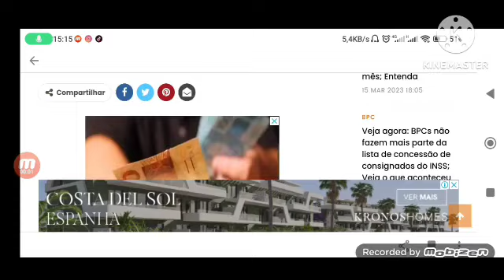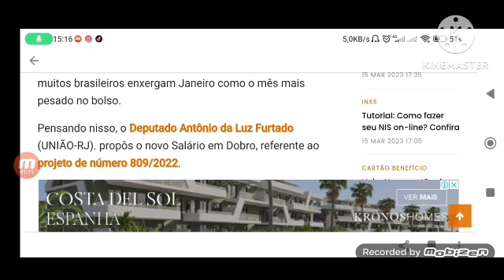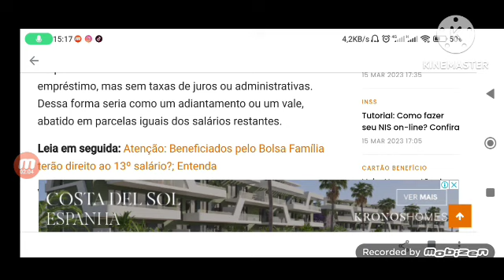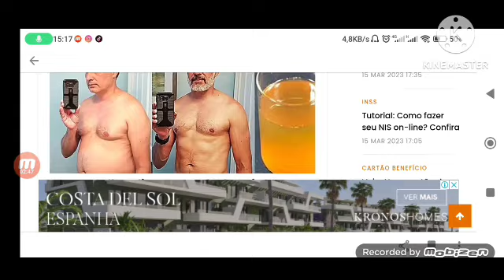✓ R$2640 a R$15.932 SALÁRIO EM DOBRO ESSE MÊS DE MARÇO PARA TODOS OS APOSENTADOS PECIONISTA VEJA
Compartilhar

Um novo projeto de lei defende que aposentados, pensionistas e alguns outros cidadãos brasileiros possam ”dobrar” seus salários no mês de janeiro, mas há um porém. Entenda aqui o projeto do salário em dobro, como garantir o pagamento dobrado e qual o preço a ser pago!

Entenda aqui:

Novo projeto do pagamento em dobro;

Como vai funcionar o salário em dobro de Janeiro?

Salário em dobro não tem juros;

Quando libera o salário em dobro?

Quem nunca ficou apertado ao pagar as contas de Janeiro? Com as festividades e presentes de Dezembro, além dos impostos que devem ser pagos no início do ano, muitos brasileiros enxergam Janeiro como o mês mais pesado no bolso.

Pensando nisso, o Deputado Antônio da Luz Furtado (UNIÃO-RJ). propôs o novo Salário em Dobro, referente ao projeto de número 809/2022.

O projeto prevê que aposentados, pensionistas e outros beneficiários do INSS possam antecipar um pagamento de seus salários, como é feito em caso de calamidade.

Este valor antecipado seria então dividido em 11 parcelas iguais, abatidas mensalmente dos salários seguintes, tornando-se disponível novamente em janeiro do ano seguinte.

Como vai funcionar o salário em dobro?

Na prática o salário em dobro funciona como um empréstimo, mas sem taxas de juros ou administrativas. Dessa forma seria como um adiantamento ou um vale, abatido em parcelas iguais dos salários restantes.

Veja abaixo quem teria direito de antecipar um salário:

Aposentados

Pensionistas

Beneficiários do INSS,

BPC/Loas

Servidores públicos ativos e inativos

Militares ativos e inativos

Beneficiários do programa Auxílio Brasil (agora Bolsa Família).

Como dito anteriormente, o projeto não prevê a cobrança de juros ou taxas administrativas na antecipação do salário em janeiro.

Salário em dobro está aprovado?

Atualmente o projeto segue aguardando aprovação da CSSF (Comissão de Seguridade Social e Família). Caso haja avanço em sua tramitação, o mesmo pode começar a vigorar a partir do próximo ano. Aposentados e pensionistas do INSS seguem esperançosos.

Gostou do conteúdo? A João Financeira traz também as últimas notícias de hoje sobre o INSS e direitos dos aposentados e pensionistas! Continue acessando nosso Blog e fique por dentro das novidades diariamente